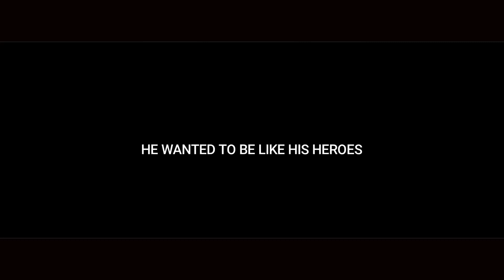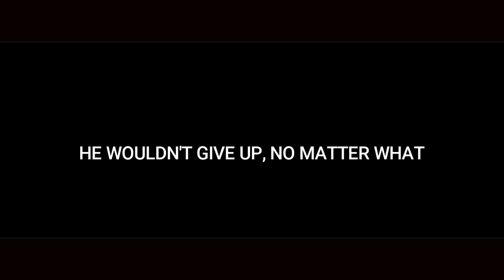YOUTUBER – THE MOVIE // OFFICIAL TRAILER 2017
► ROBLIX FILMS PRESENTS
► STARRING THESE AMAZING YOUTUBERS:

► This is only a skit, this is not real. It's funny but not real. Lol

► NEW VIDEOS UPLOADED TWICE A WEEK. REGULAR VIDS OR LIVE STREAMS WEDNESDAYS & SATURDAYS, SOMETIMES FRIDAYS & SUNDAYS. CHECK TWITTER FOR SCHEDULE.
VIDS UP: 3pm NEW YORK  / 8pm LONDON / 1:30am INDIA  / 7am the following day AUSTRALIA

• OTHER MUSIC IN THIS VIDEO:

► My books I wrote:

►#1 Amazon Children's Best Seller List in 2015
• The Last Day of Minecraft
•The Story of My Minecraft Life

► My intro was created by: SIRHC & wraithalucard ( Fiverr.com )